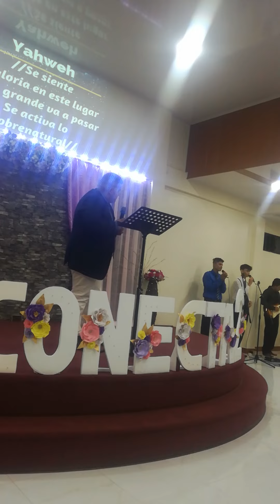Fania Patricio Carvajal vintimilla en canal en YouTube soy Fabio el puente costal de Macas morona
Fania Patricia Carvajal vintimilla el canal en YouTube soy Fabio de Macas morona Santiago me das y aquí del frente costales de Macas linda Alexandra Madero Jaramillo lalis Madero Mayra Marín Diego mando Maradona en Jaramillo Glenda Alexandra Madero Jaramillo lucelly Sandra Carvajal vintimilla Diego ministro Carvajal vintimilla Roque Fernando Carvajal vintimilla soy fandom soy Fabio llegó Vinicio Carvajal veintimilla Rocky Fernando Carvajal vintimilla Rocky Fernando Carvajal vintimilla